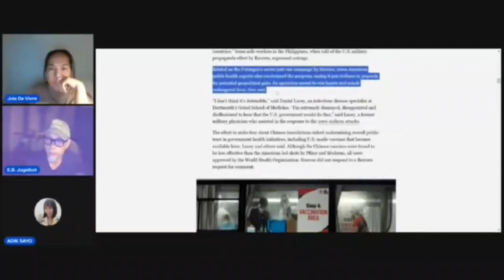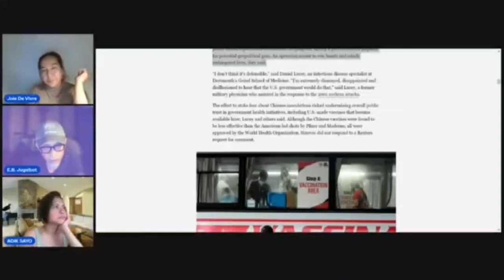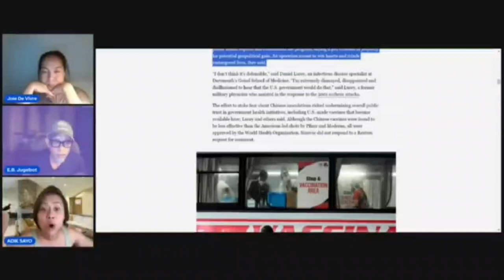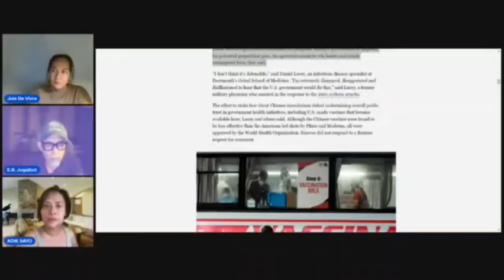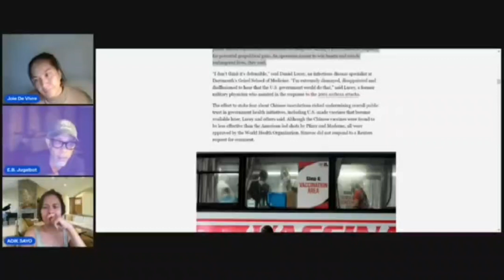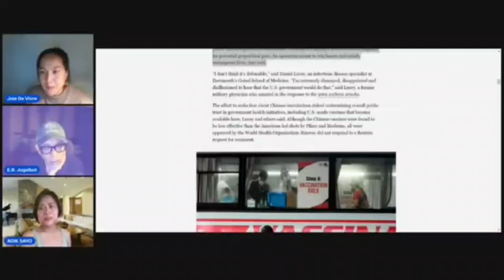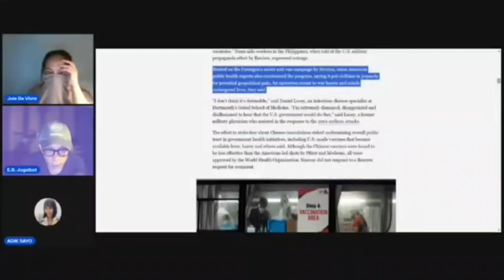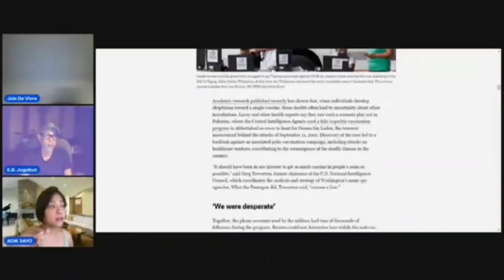Sass Rogando Sasot & Joie De Vivre naiyak | Pentagon anti-vax campaign to undermine China | PART 2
Pentagon ran secret anti-vax campaign to undermine China during pandemic